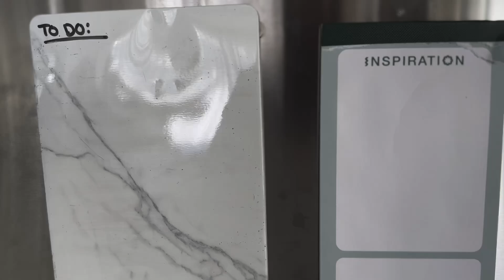Insert POV EyeLevel